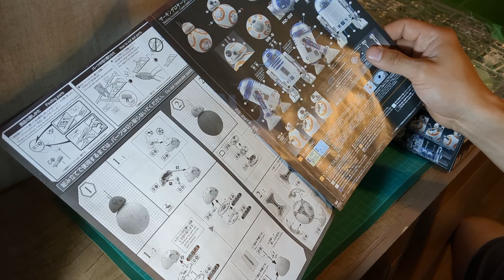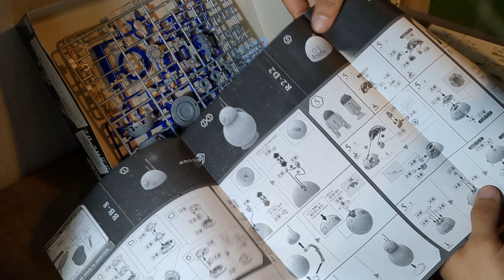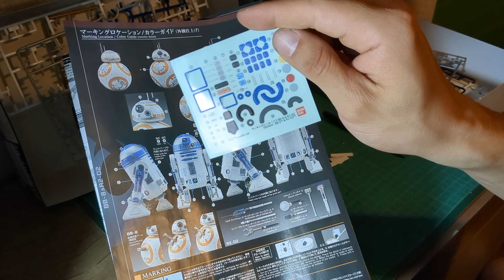R2D2 - construcción modelo a escala 1/12 Bandai - Unboxing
Espero que les guste la explicación y el proceso de contrucción, de este modelo a escala 1/12 de R2D2.
Parte del kit de BB8 y R2D2 de Bandai Namco.